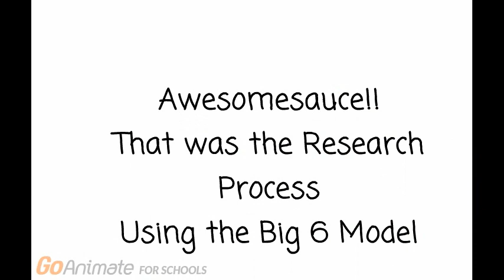The Big 6 Model for Research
Here is a fun video explaining the Big 6 model. A way for intermediate students to do research. The Big6 is a process model of how people of all ages solve an information problem. The process is a systematic approach to information problem-solving that relies upon critical thinking skills.